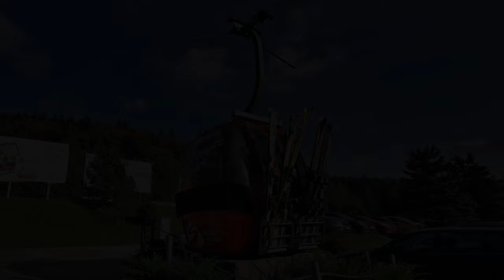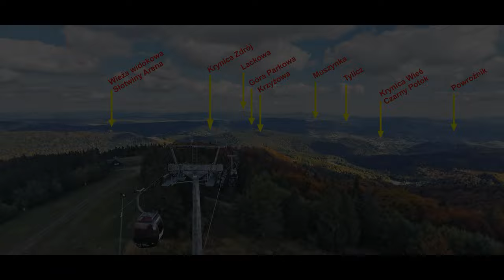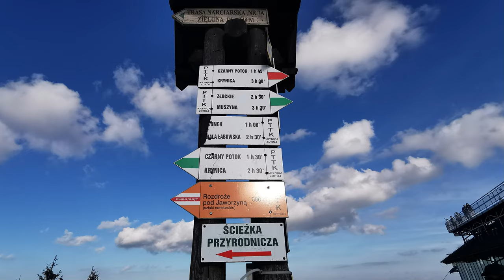Jaworzyna Krynicka. Platforma widokowa 360. Krynica Zdrój woj. małopolskie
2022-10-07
Platforma widokowa 360 to nowa atrakcja powstała na szczycie Jaworzyny Krynickiej. Już 2 lata Spółka rozpoczęła prace nad stworzeniem miejsca z którego będzie można zobaczyć niemalże wszystko wokół, bez względu na kierunek. Z góry możemy zobaczyć: Beskid Niski (Podgórze Ciężkowickie, Dynowskie), Bieszczady, Połoninę Rivną (Ukraina), Góry Czerchowskie  (Słowacja), Tatry Niżne oraz Wysokie z najwyższym szczytem Słowacji – Gerlachem, Tatry Bielskie, Zachodnie oraz Małe Pieniny. Wykorzystanie drugiego najwyższego miejsca regionu było bardzo kuszące. Platforma widokowa 360 wpasowała się doskonale w budynek stacji górnej.  Położona na wysokości 1122 m nad poziomem morza góruje nad wszystkim widocznym wokół. Widoki z platformy w przysłowiowe 4 strony świata sprawią, że będzie chciało się wracać i przeżywać to jeszcze raz. Dla bardziej ciekawskich świata dostępne są lunety widokowe wraz z opisami gór i wzniesień. Teraz już nic nie będzie niewiadome. W górnego poziomu platformy dostępna jest 23 m zjeżdżalnia grawitacyjna dla najmłodszych.  Platforma widokowa została oddana turystom w wakacje 2021 r. Platforma jest atrakcją całoroczną, dostępną również w okresie zimowym. Jest dostosowana dla osób niepełnosprawnych. Wjazd na Jaworzynę Krynicką kolejką gondolową trwa ok. 10 min.